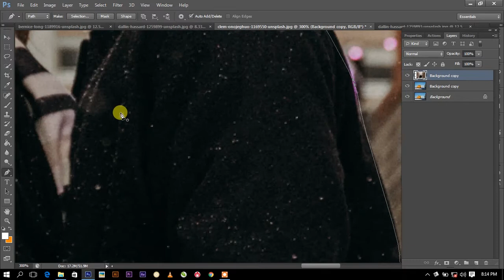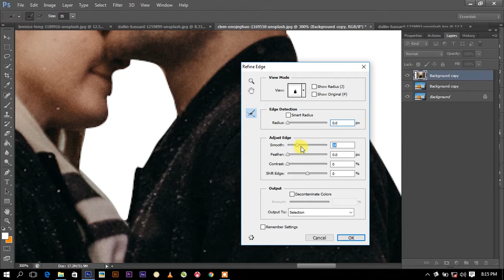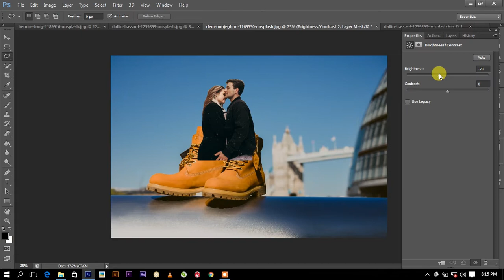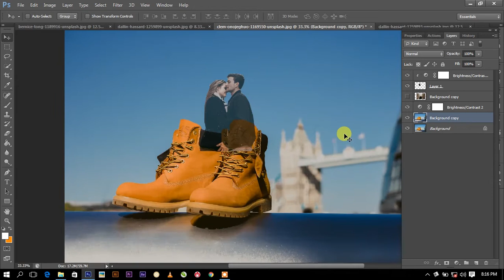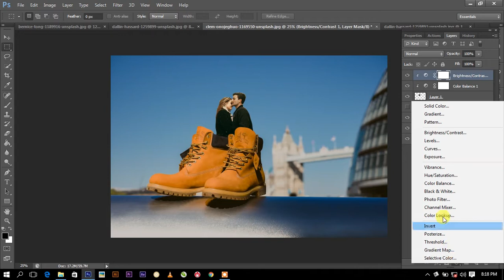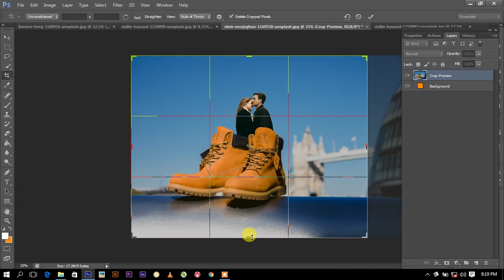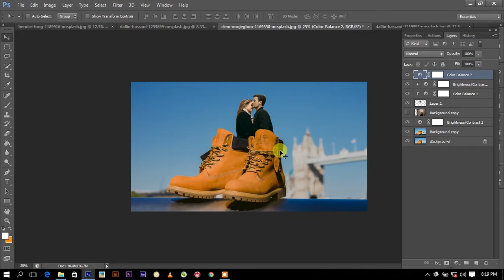Photoshop CS6 Creative Photo Wedding VK